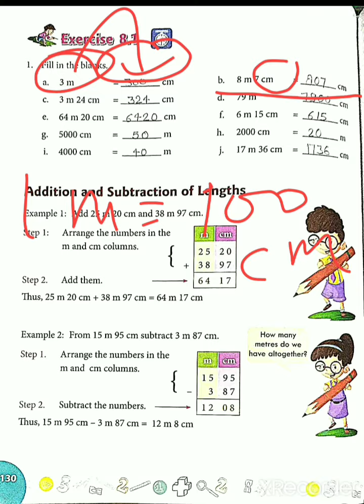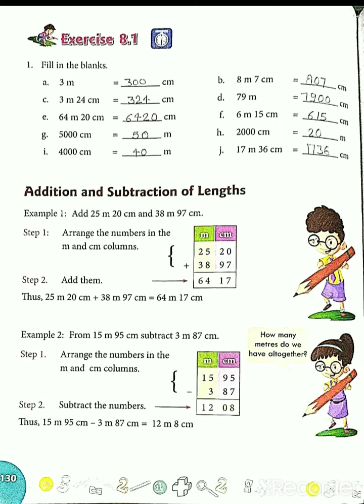CLASS -4TH ll MATHS ll CHAPTER 8 ll EXERCISE 8.1 ll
PRESENTED BY-ANJALI SINGH TEACHER OF SCIENCE AND MATHS